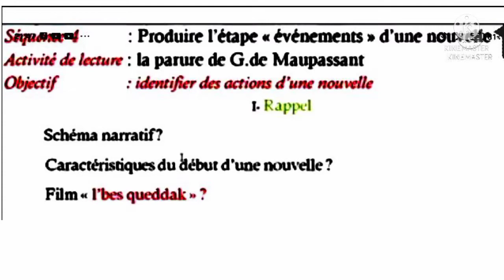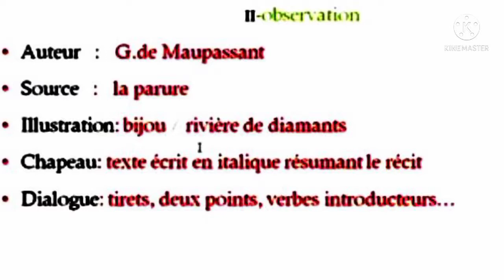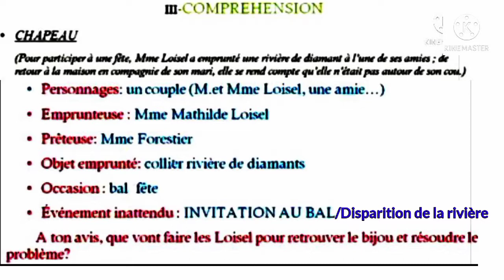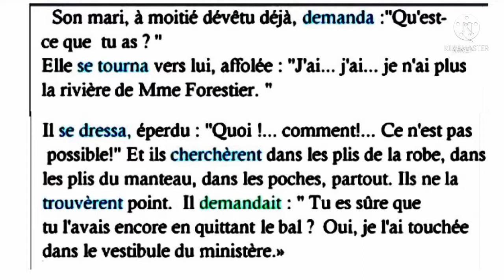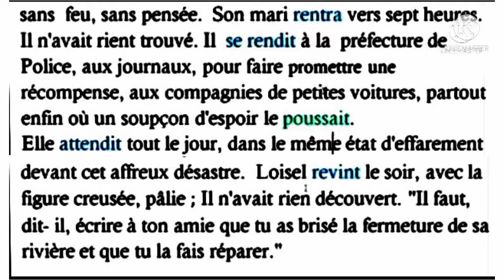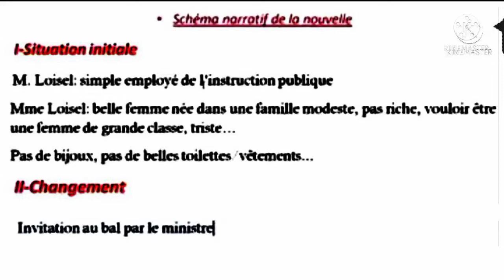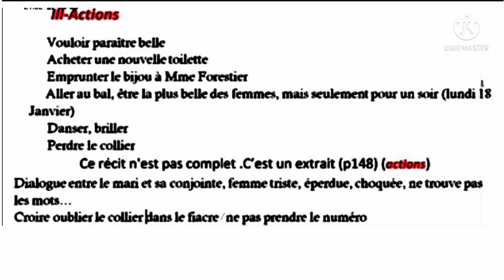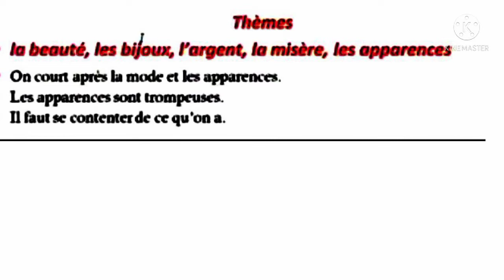Identifier les péripéties d'une nouvelle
les actions d'une nouvelle
les péripéties d'une nouvelle
les événements d'une nouvelle
les actions dans la nouvelle
identifier les actions d'une nouvelle
identifier les évènements d'une nouvelle
la parure de Guy de Maupassant
les actions de la parure de Guy de Maupassant
parcours page 148 la parure de Guy de Maupassant
3 ac nouvelle page 148 la parure de Maupassant
troisième année parcours page 148
parcours page 148
page 148 parcours
la parure guy de maupassant,
la parure مترجمة بالعربية,
la parure en arabe
la partie actions d'une nouvelle
la partie péripéties d'une nouvelle
la partie événements d'une nouvelle
reconnaître les péripéties d'une nouvelle
reconnaître les actions d'un récit
reconnaître les évènements d'une nouvelle